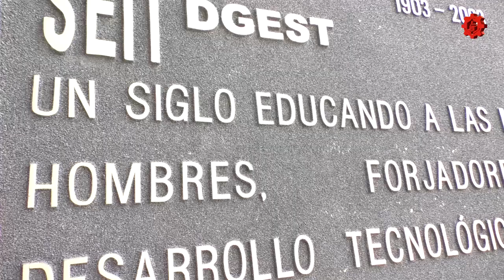Especial/Alumnos distinguidos/20181010-CE1819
Especial.Alumnos distinguidos. Entrevistas. Fecha de emisión: 10 de octubre de 2018. Este y otros programas los puedes ver Producciones con fines educativos para Secundarias Técnicas en la CDMX, México.